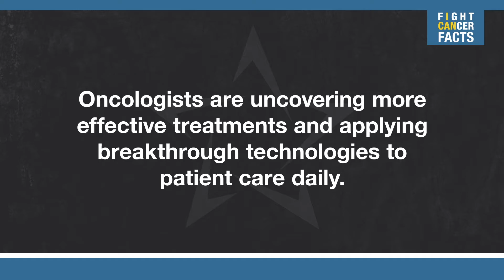Fight Cancer Facts with Alexandra Gabrielle Rodarte, MSN, APRN, FNP-C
Oncologists are uncovering more effective treatments and applying breakthrough technologies to patient care daily